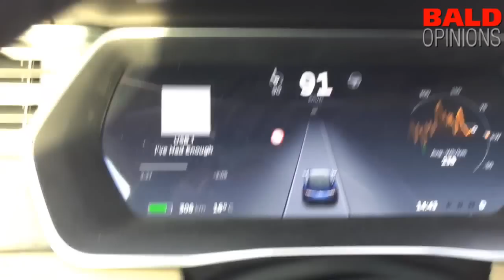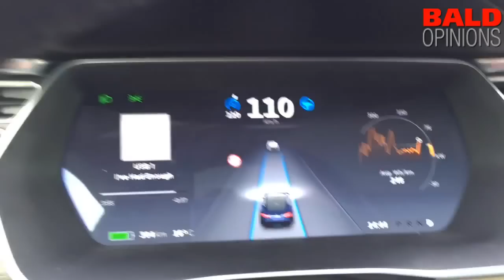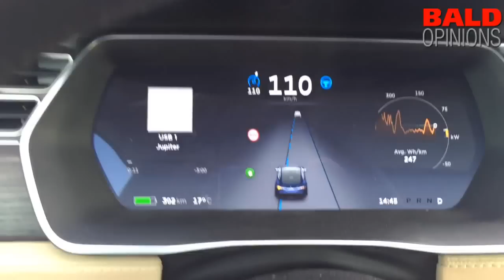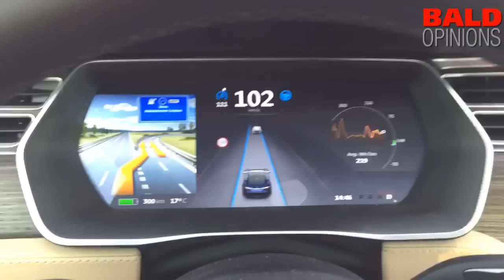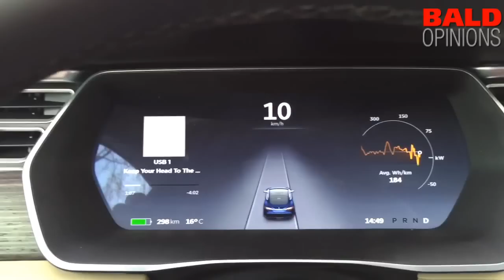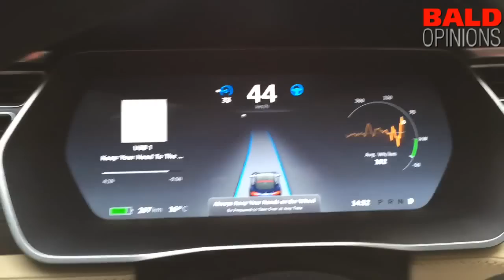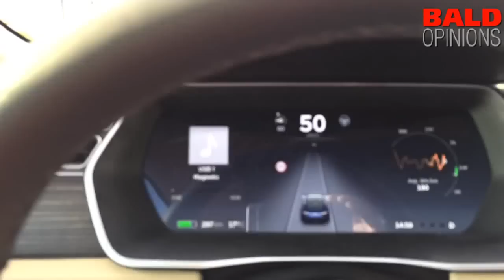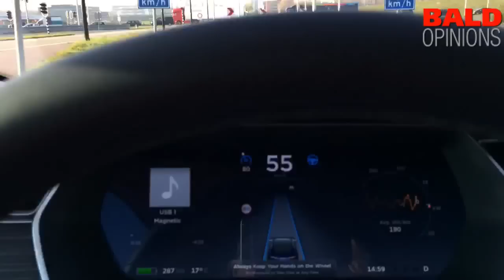Mijn Test Tesla Autopilot 7.0 kan ik op de achterbank gaan z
Mijn Test Tesla Autopilot 7.0 kan ik op de achterbank gaan zitten? Scherpe bochten? Cool cool cool. AutoPark ook geprobeerd is published on event Baldopinions: